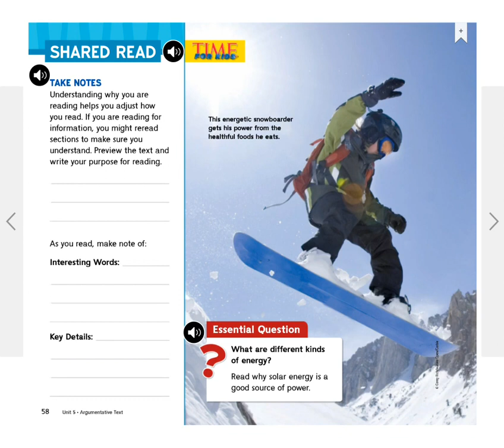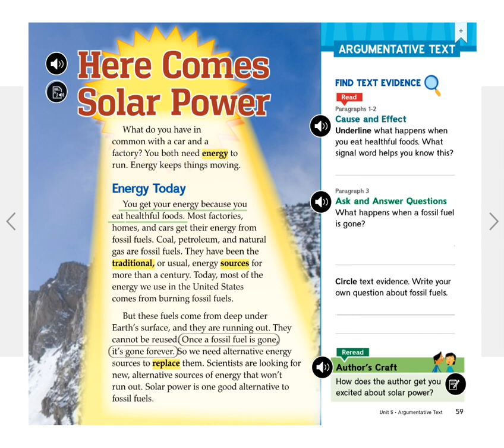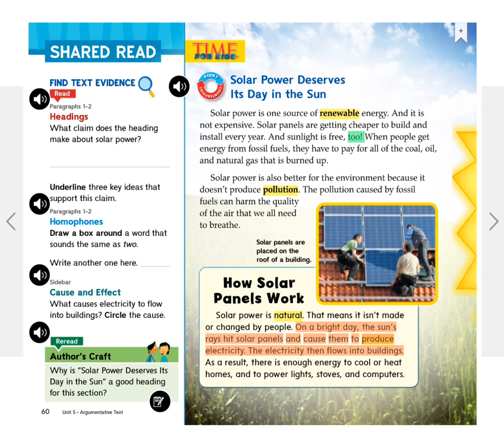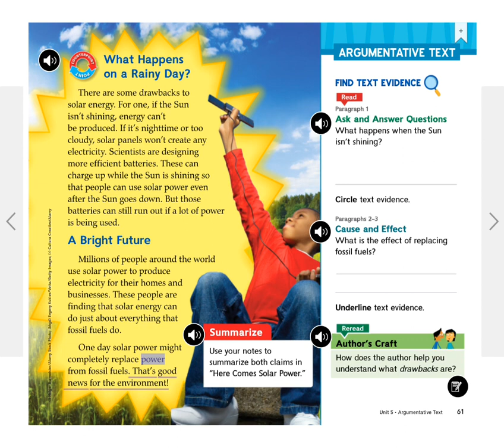Here comes solar power